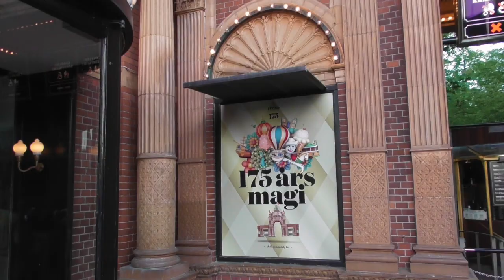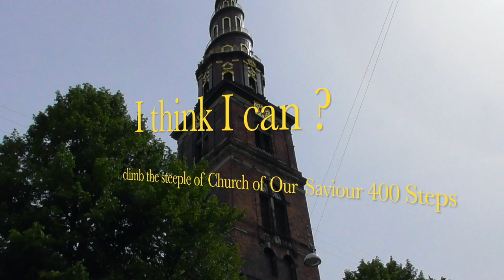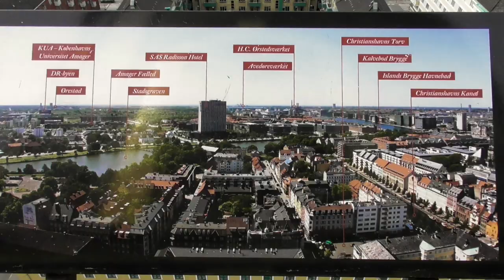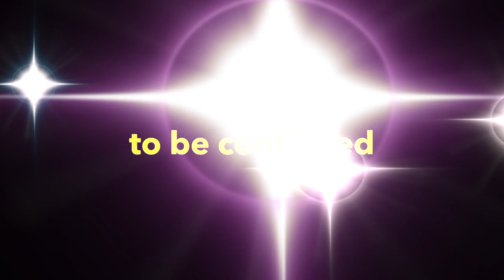Copenhagen One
This video is about Copenhagen One